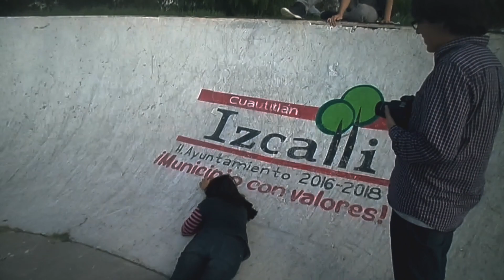The Making Of: Juegos del Tiempo, El reloj de Alissa